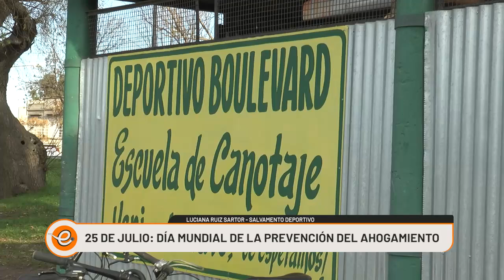25 DE JULIO DIA DE LA PREVENCIÓN DE AHOGAMIENTO